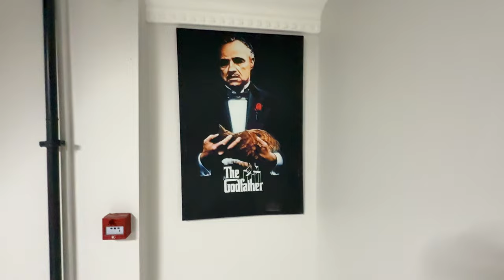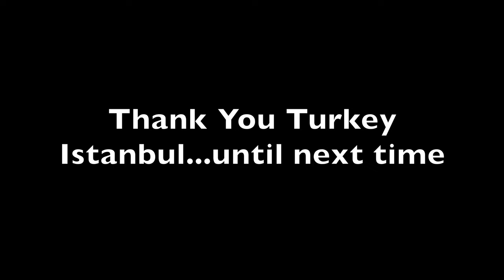Solo travel to ISTANBUL Turkey 🇹🇷 | VLOG Part 5 | Sunsets, Views & Exploring ☀️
Follow Tee in part 5 of this vlog in Türkiye, Sunsets Views & Exploring!

Is Turkey safe? Is it black man friendly? ...Watch all parts to hear my thoughts!

0:00 - Roof top terrace breakfast
3:09 - Relaxing in the sun
9:28 - Foot Massage & Pedicure
11:07 - Ice cream time
12:36 - Reflections on Istanbul
15:38 - Seven Hills Restaurant
25:27 - Hunting for snacks & exploring
33:55 - At the airport
42:10 - Thank you...until next time